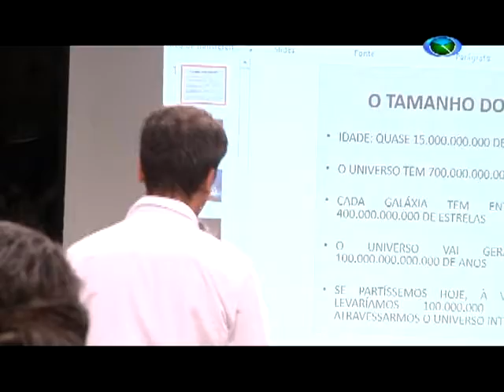Professores e advogados se preparam para oferecer o programa "Direito na Escola". 12/06/2017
O programa "Direito na Escola" chegou à São João del-Rei. Promovido pela OAB de Minas Gerais, a capacitação prepara professores e advogados para lecionar uma disciplina que visa aumentar o conhecimento de alunos da rede de ensino da cidade.